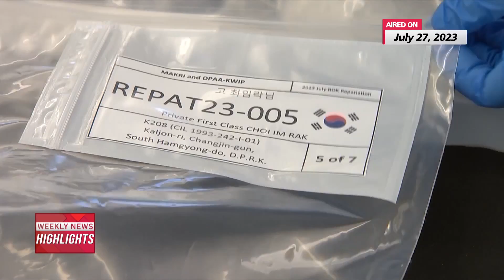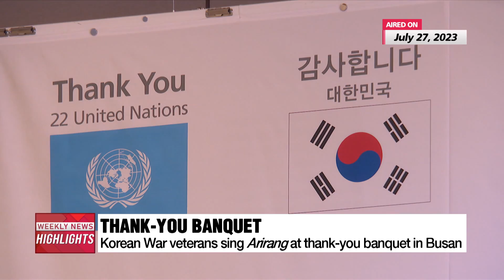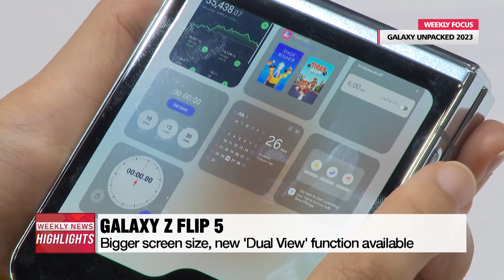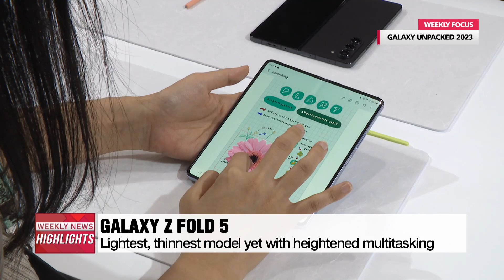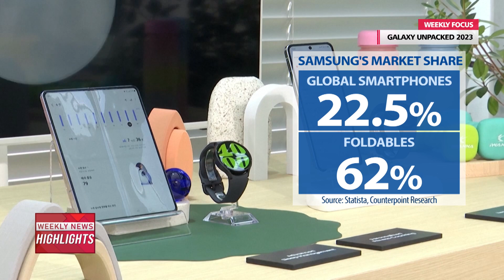WEEKLY NEWS HIGHLIGHTS (2023.07.29)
Welcome to Weekly News Highlights where we wrap up your week with a glimpse back into what went on in the past week.
I'm Kim Dami in Seoul.

This Wednesday marked seven decades of the Korean War Armistice Agreement that put the fighting between the two Koreas on hold.

Samsung Electronics unveiled its new Galaxy Z Flip 5 and Galaxy Z Fold 5 at an Unpacked event held here in Seoul.
The New Z Flip is all about a bigger cover display, while the Fold 5 has a thinner and lighter body.

BTS member Jungkook has made it to No. 1 on the Billboard Hot 100 songs chart with his first official solo single "Seven."
He is the second South Korean soloist to top the list following fellow BTS member Jimin.

Marking 70 years of the armistice agreement signed to end active fighting of the Korean War, President Yoon Suk Yeol honored the hundreds of thousands of UN forces who rushed to aid the Republic of Korea, in defense of its peace and democracy.
Our top office correspondent Oh Soo-young reports.

Millions of people died during the Korean War, with many of those who fought still accounted for.
However, the remains of seven South Korean troops finally made it home on Wednesday.

And it wasn't just South and North Koreans who died during the battles.
There were foreign soldiers who stepped up and sacrificed their lives.
And to commemorate the 70th anniversary of the signing of the Korean War Armistice, which effectively put an end to the fighting, there was a special dinner hosting and honoring foreign veterans and delegations from countries that fought alongside the South.
Our Choi Min-jung was there.

Three veterans from the U.S., UK, and Canada who fought in the Korean War also visited South Korea.
Looking back on the war, they expressed their gratitude and said they'd do it all over again.
Our Kim Jung-sil has their story about witnessing Korea then and now.

The anniversary marking the Korean War Armistice agreement is known as 'Victory Day' in North Korea.
And as the regime has done so in the past, the North carried out a nighttime military parade on the day.

And in time for the anniversary, South Korea and France conducted their first-ever air drills this week.
Our Choi Min-jung has this report.

The International Monetary Fund has lowered South Korea's 2023 economic growth outlook to 1.4 percent.
The organization pointed to persistent challenges in the global economy like weak exports as reasons for the downward revision.
Let's turn to our Lee Kyeung-eun for more.

U.S. INTEREST RATE UP 0.25%p

And the U.S. central bank on Wednesday raised its key interest rate by 25 basis points, bringing the figure to the highest level in 22 years.
But the Fed gave few hints about its next decision.

Galaxy Unpacked 2023 in Seoul presents users with a unique experience from S. Korea

Dami : The latest line of foldable smartphones from South Korean tech giant, Samsung Electronics, was finally unveiled on Wednesday.
The event took place here in Seoul for the first time.
Joining me in the studio to give us further details on this reveal is our reporter Moon Hye-ryeon.
Welcome, Hye-ryeon.

Hye-ryeon : Thanks for having me.

Dami : So Hye-ryeon, can you tell us more about the products that took center stage at the event?

Hye-ryeon : Sure, Dami. The reveal was centered around the latest model from Samsung’s signature line of foldable smartphones – the Galaxy Z Flip 5 and the Galaxy Z Fold 5.
As you can tell by the names, these are the fifth-generation models and have a number of upgrades from the fourth-generation foldable.
The biggest feature that both these models share is the new hinge, which enables the phones to fold over completely with minimal screen creases.

Dami : That sounds great, but are there any upgrades that are unique to each model?
Why don't you start by telling us about the Galaxy Z Flip 5 first?

Hye-ryeon : There are, and the Flip 5 has a number of updates.
Bigger screen size, new 'Dual View' function available
It has a larger cover display that’s almost double the size of the previous model, measuring 3-point-4 inches.
This larger screen will come in handy for users that want to take advantage of the new ‘Dual View’ function that can be used while taking photos.
It allows both the subject and the user to see the image on the cover and main screen at the same time, so I could take a photo of you here and you’d be able to see it on your side of the screen.

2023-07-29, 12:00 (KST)